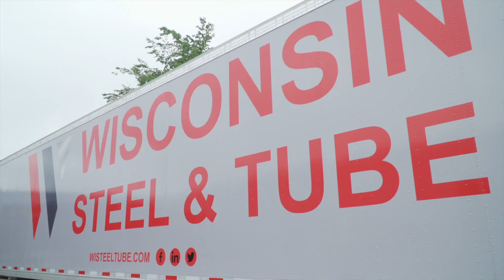Working With SWICKtech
SWICKtech believes all companies have the potential to GROW when they EMBRACE evolving technology, and an IT team who puts RELATIONSHIPS and the FUTURE first.